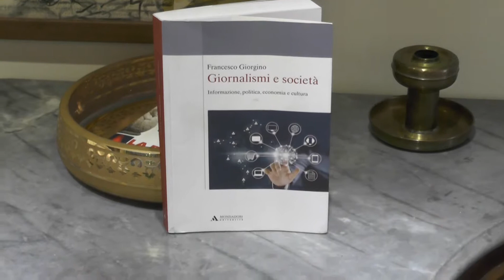Formazione professionale giornalisti a Napoli, intervista anche a Francesco Giorgino